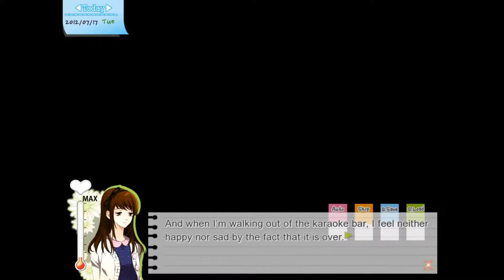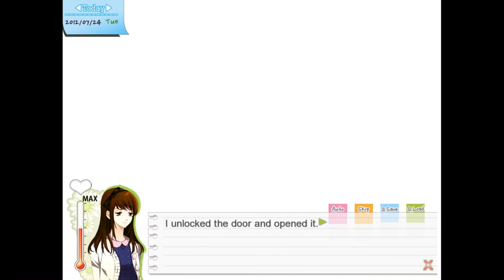Gizmo Reads/ Plays Dandelion - NO NOT THE BABY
WHY THE BABY!?

"Heejung Kim moved out from her mom's house, who is obssessed with her education. Heejung tries to find her real dream life. Having the impression that everything would go well, she has been living a life obsessed with grades. One day, Heejung wakes up to animal sounds. ? After she finds these mysterious animals her story begins. "

Go check out the creators of this game's website, as well as check out the web comics and art work done by themselves and fans!